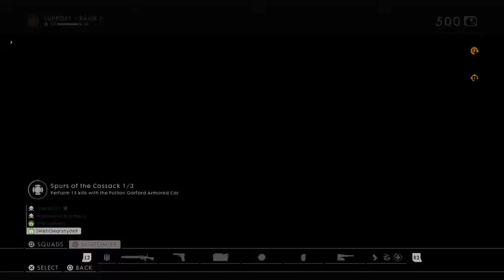Battlefield 1 Argonne Forest conquest gameplay insanity #73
Battlefield 1 conquest gameplay no commentary